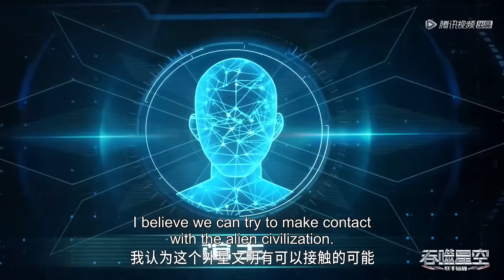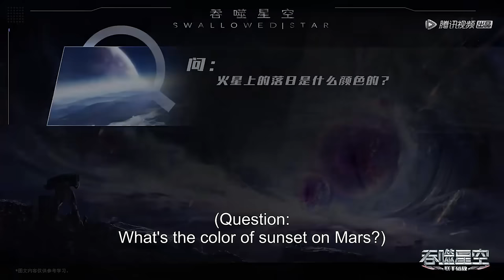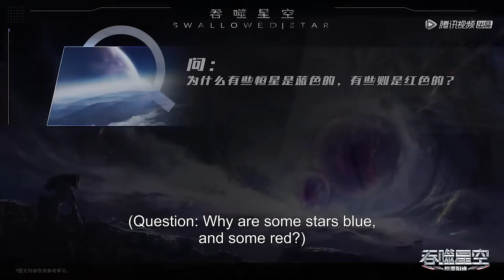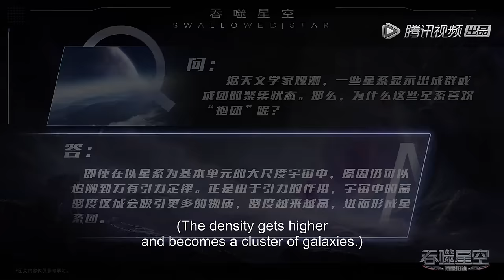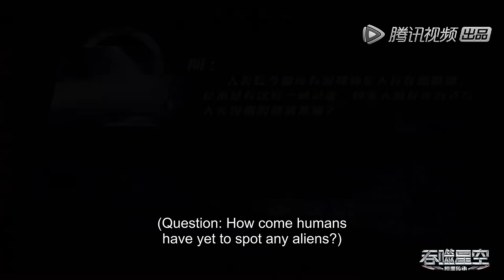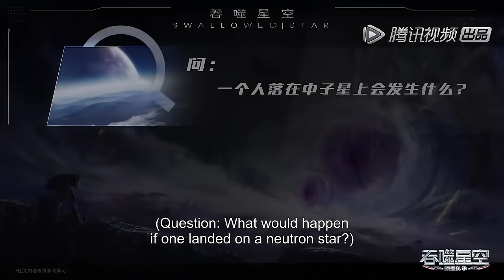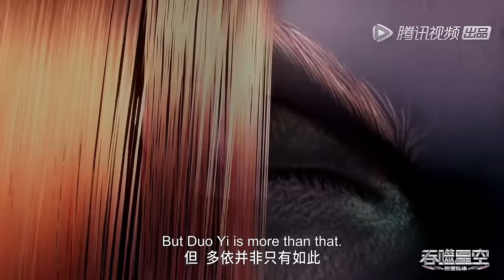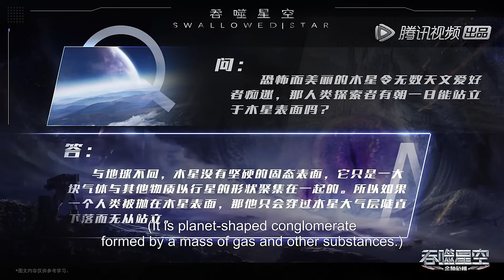🪐 【吞噬星空】EP61-EP70，恶魔巴巴塔现身，罗峰外挂+1，还获额外训练室！|MULTI SUB |Swallowed Star |Chinese Animation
感谢关注！
【吞噬星空 Swallowed Star】 EP61-EP70，恶魔巴巴塔现身，罗峰外挂+1，还获额外训练室！

动漫简介：
18岁的罗峰也梦想着成为其中的一员。此时的他即将高考，正面临着人生十字路口的抉择，却不料怪兽的一次袭击影响了他的人生轨迹。在强大怪兽的威胁之下，市内居民面临危险，军方却束手无策。唯有一名武者挺身而出，保卫了基地市的安全。罗峰被武者的强大所感染，暗自立下成为武者以保护所爱之人的决心。这是一切的开始，罗峰武者之路的起点，也拉开了他传奇人生的序幕。